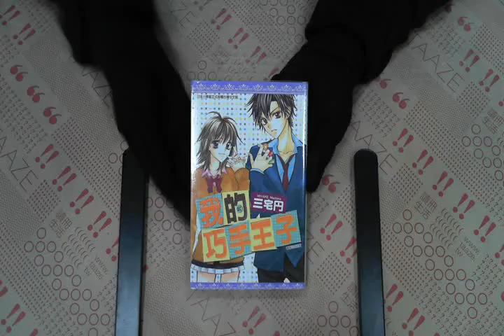TAAZE｜我的巧手王子(全) 二手書書況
TAAZE｜讀冊生活網路書店「我的巧手王子(全)」，找二手書請至